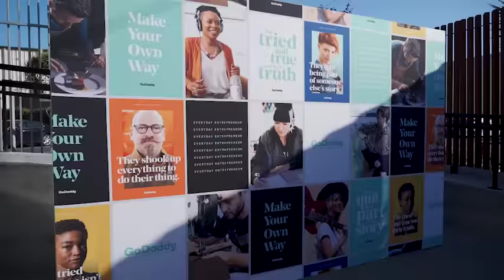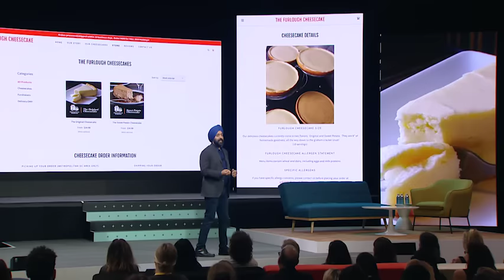GoDaddy’s Launch Event Through the Eyes of Entrepreneurs Sarah Small and Catarina Mello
Watch as entrepreneurial GoDaddy customers Sarah Small and Catarina Mello experience the GoDaddy Launch Event.

We’re all about empowering everyday entrepreneurs. Meet Catarina Mello, a San Francisco-based travel blogger who quit her corporate career to go after her dreams, and Sarah Small, who left the 9 to 5 and found her freedom in crafting furniture. Tag along as they explore GoDaddy’s Launch Event and all it has to offer. Peek in on breakout sessions, see highlights of our big presentation and meet our GoDaddy Guides.